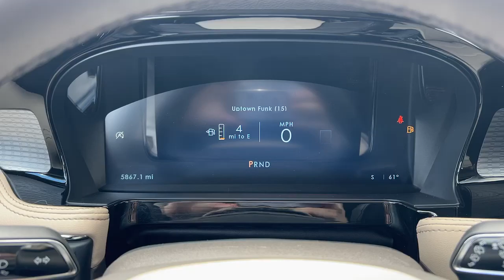2023 Lincoln Corsair Standard Waukee, West Des Moines, Des Moines, Ankeny, Granger IA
Pre-Owned 2023 Lincoln Corsair Standard available at Stivers Ford Lincoln located in 1450 E Hickman Rd, Waukee, IA, 50263. Servicing the Waukee, West Des Moines, Des Moines, Ankeny, Granger area.

Take a moment to check out the  2023  Lincoln Corsair.  Make the most of family outings in this refined and secure Corsair. From its silky smooth ride and touchscreen infotainment to its confidence-inspiring capability, this luxury compact SUV has you covered in style.  The following are some of this vehicles highlighted options: Navigation System, Keyless Entry, Power Liftgate, Satellite Radio, Power Passenger Seat, Heated Mirrors, Alarm, Steering Wheel Audio Controls, Electronic Stability Control, Power Driver Seat. There's never been a better time to indulge in the luxury you deserve. Get behind the wheel of this impressive Corsiar. Our team will give you an outstanding test drive experience. Stop in today!